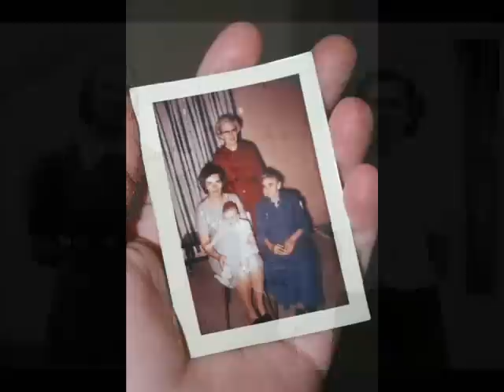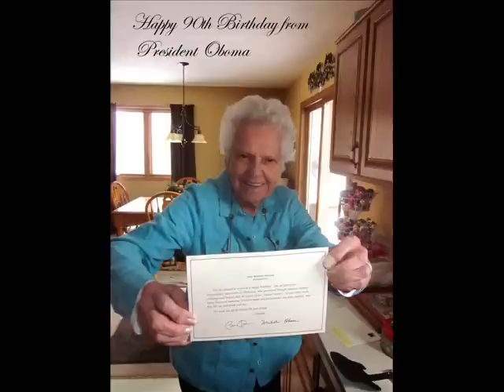In loving memory of Evelyn Dunn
Evelyn was born December 29, 1921 at Butte, Nebraska to Adolph and Viola (Stoltenberg) Bendig. She grew up on the family farm near Bonesteel, South Dakota, and graduated as the valedictorian of her class in Bonesteel.

On June 12, 1939, she was married in Burke, South Dakota to Clarence Dunn. They moved to Fremont in 1951 and her husband was a longtime employee of the Chicago & Northwestern Railroad. Evelyn had worked as a bookkeeper for the Fremont Farmer's Union Co-op.

She was a longtime member of the First United Methodist Church and had been active in many of its activities. She had also been a volunteer at the Fremont Area Medical Center. And she enjoyed her card clubs.

She was preceded in death by her husband Clarence in December of 1986 and by a son Gary.

Survivors: 4 daughters - Donna and husband Ron TeSelle of Apache Junction, Ariz.
Sharon and husband Howard Sachs of Port St. Lucie, Fl.
Jan and husband Keith Jenkins of Lincoln
Vicki and husband Dan Chrisman of North Bend
2 sons - Ray and wife Linda Dunn of York
Dan and wife Lori Dunn of Fremont
14 grandchildren
23 great grandchildren (and 1 more expected)
1 great, great grandchild (and 2 more expected)
sister - Vivian Hoy of Burke, South Dakota
brother - Alvin and wife Donna Bendig of Bonesteel, South Dakota